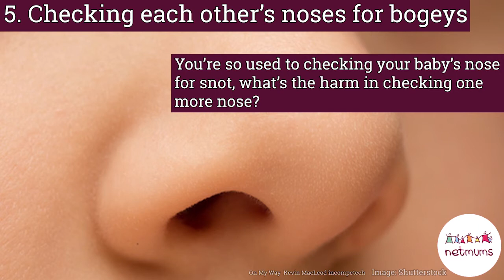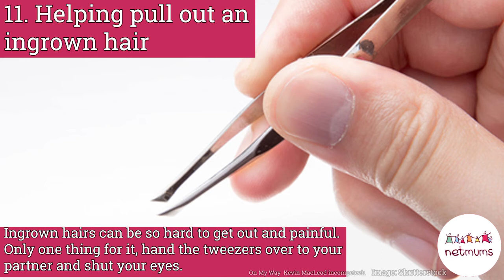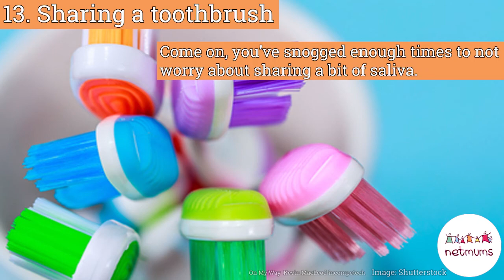15 gross things couples do but don't talk about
Here’s a tongue-in-cheek look at the 15 gross things couples do but (unsurprisingly!) don’t talk about.